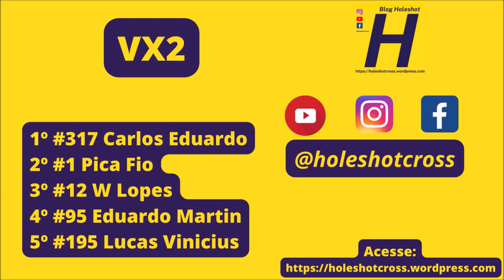VX2 - Copa Conesul 2023 - 6º etapa em Naviraí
Prova realizada em Naviraí (MS) no dia 09 de julho de 2023

VX2 - #1 Pica Fio #4 Tavares 4II Kaio G #5 Bruno V #7 Tomazi #12 W Lopes #13 Marlon G 19I G Soligo 19II Denyter #22 Zucon #71 Luiz H #95 Martin #195 Lucas V #317 Carlos Eduardo #221 Jhonatan #456 João Pedro #651 Bruninho #918 Maninho G